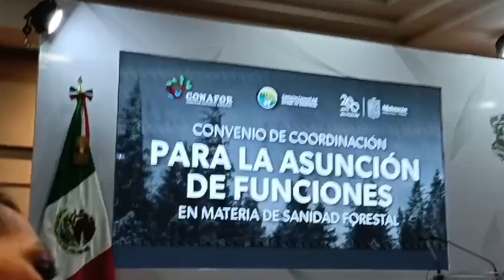El gobierno de Michoacán firmó un convenio de colaboración con la Comisión Nacional Forestal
Estatal 🔴 El gobierno de Michoacán, que encabeza Alfredo Ramírez Bedolla, firmó un convenio de colaboración con la Comisión Nacional Forestal para poder tener atribuciones en la atención a plagas en los bosques de la entidad.